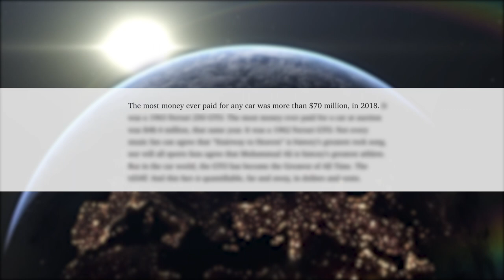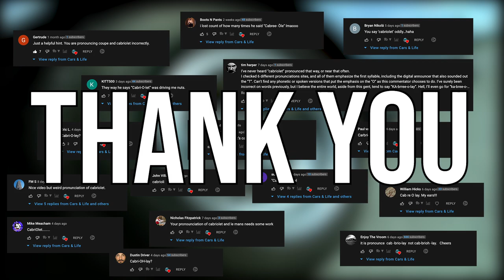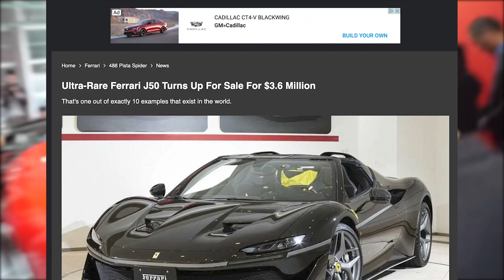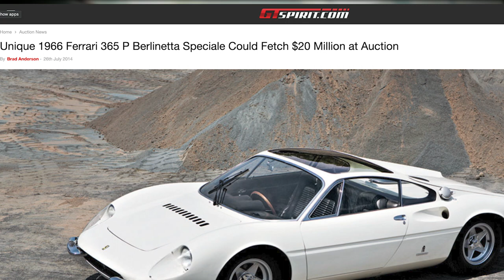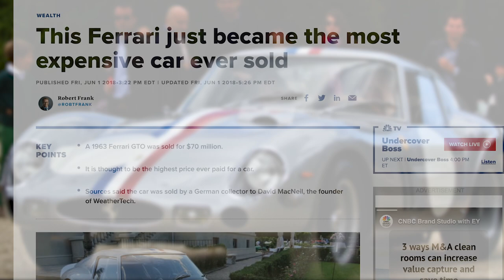Rarest Ferraris Ever Made | 10 Rare Ferraris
These are some of the rarest, hardest to find Ferraris in the world. So rare that one of these Ferraris holds the record for most expensive car ever sold as of 2022. In today's video we'll go over the rarest Ferraris ever made in terms of production numbers from the Ferrari 250 GTO to the ultra-rare Ferrari J50.

Chapters:
0:00 Intro
0:34 Ferrari 250 GTO
1:14 Ferrari 410 Superamerica
2:03 Ferrari 195 Inter
2:37 Ferrari 365 GTS
3:15 Ferrari 365 California
4:03 Ferrari 375 America
4:35 Ferrari 275 NART Spyder
5:02 Ferrari J50
5:29 Ferrari 342 America
5:57 Ferrari 365 P Berlinetta Speciale (Tre Posti)